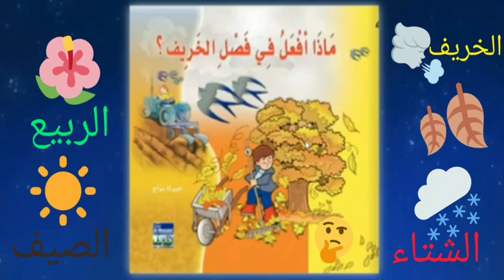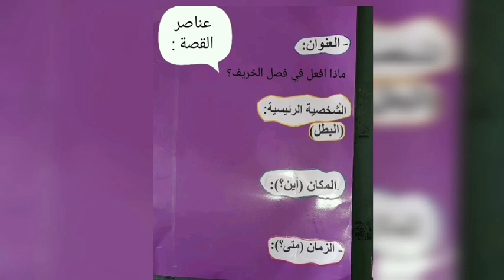قصة فصل الخريف